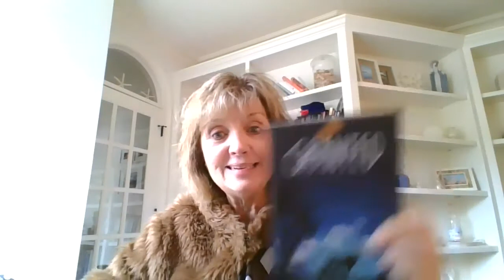6LeadersRead Readers Lead3 30 20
Granted
John David Anderson
Pages 47-54